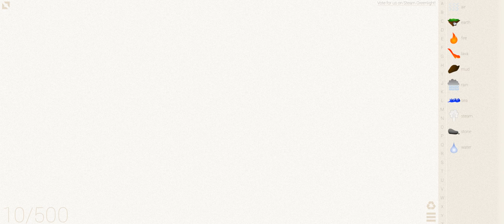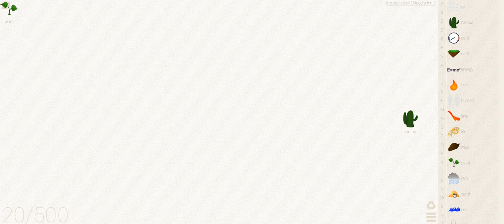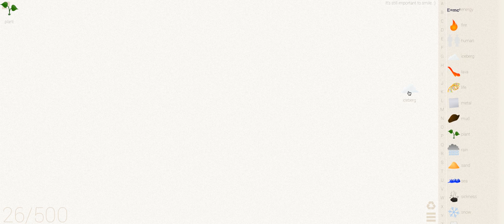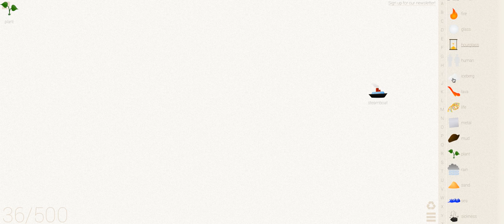How To Make Titanic in Little Alchemy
This video will teach you how to make Titanic in Little Alchemy, you will get 1 final element and a total of 37 elements.